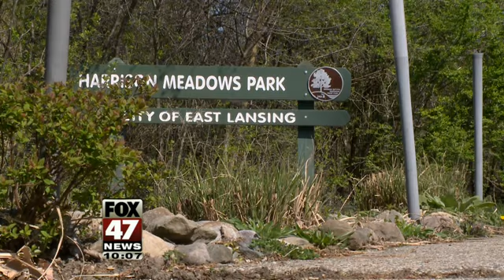North Tier Trail in East Lansing Closed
Crews are working on sewer pipes in the area, where the work will also reduce Gainsborough Drive to one lane.